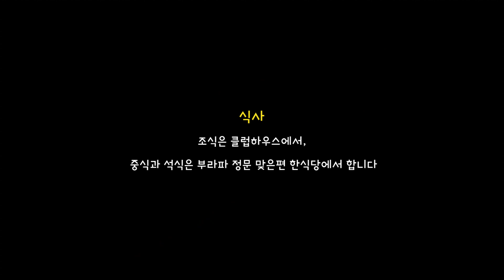🇹🇭 [Burapha] 부라파 골프텔과 추천하는 베스트볼 게임ㅣ부라파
오늘은 부라파 골프텔 소개와 지인과의 베스트볼 경기 방식으로 즐겼어요
부라파 자주 갔었지만, 골프텔 소개는 처음이네요
요즘 겨울 골프여행 준비 하시는 분들이 많으실것 같아서

여기 가격은 숙식+무료 그린피하여 박당 17만원입니다.
(2022년 성수기 가격 기준)

그리고 베스트볼 매치는 정말 장점이 많고
재미있는 게임이네요. 종종 이게임으로 골프를 쳐야 할것 같아요 ㅎㅎ